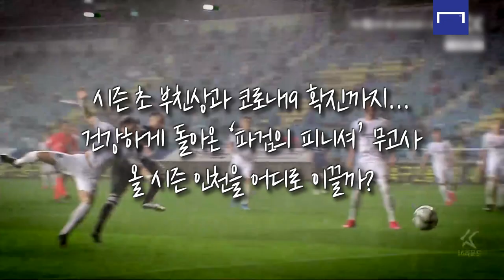축구를 너무 잘하면 잡히는 이것?